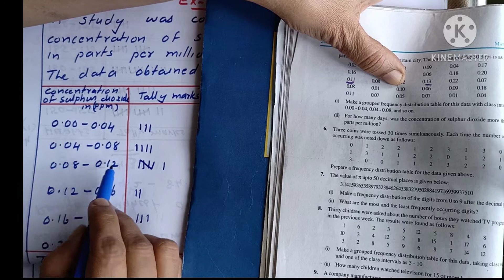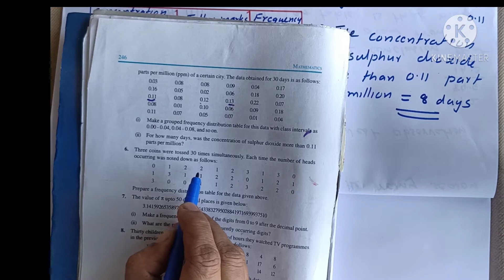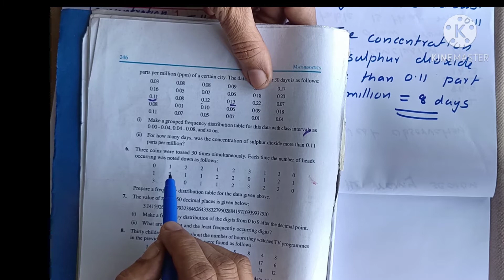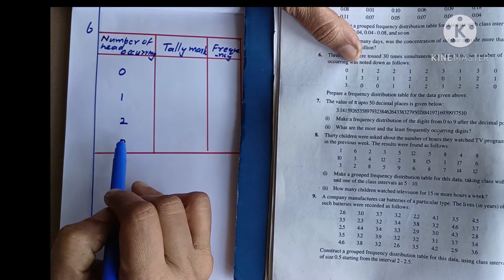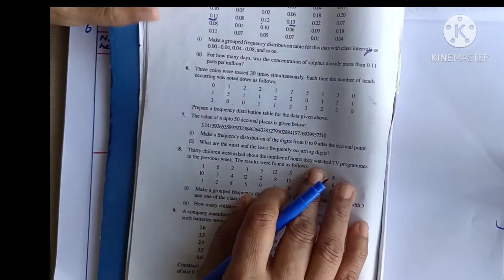CBSE-MATHS|CLASS-9|CHAPTER -14|STATISTICS|EX:14.2|Q :5,6,7|in Malayalam| MJ ACADEMY